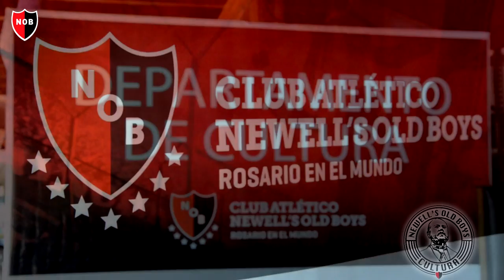Talleres Departamento de Cultura Newell´s Old Boys Flamenco